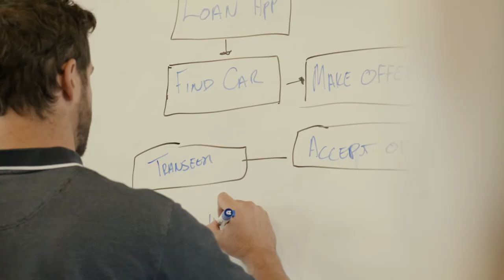Introducing VCAL Student - Taleah | Study with Bendigo TAFE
VCAL student, Taleah shares her experience studying with Bendigo TAFE and why she made the decision.

With 3 levels available, Bendigo TAFE has the right VCAL course for you.

Trading as Bendigo TAFE RTO No. 3077 | CRICOS Provider No. 01218G